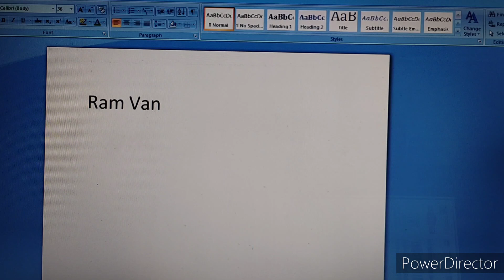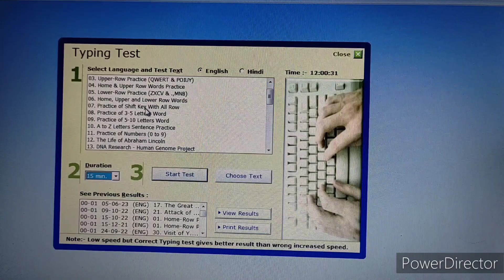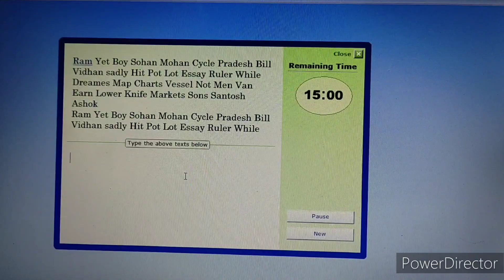English typing class-8 / English typing course/ shift ka use kaise kre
typing kaise seekhe
English typing kaise seekhe
hindi typinng
English typing
how to grow typing speed